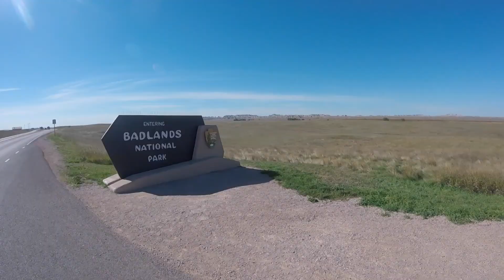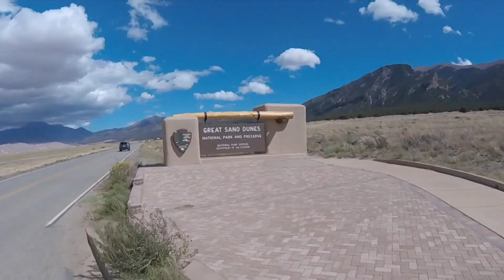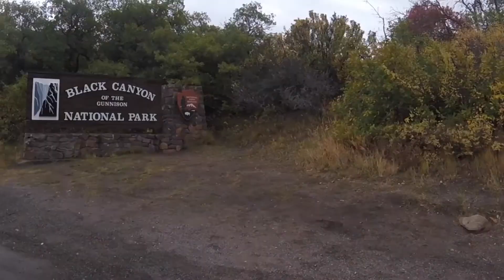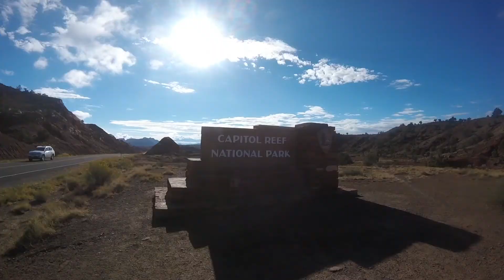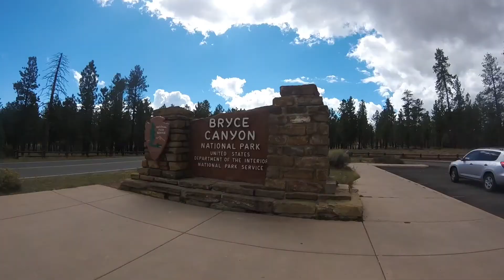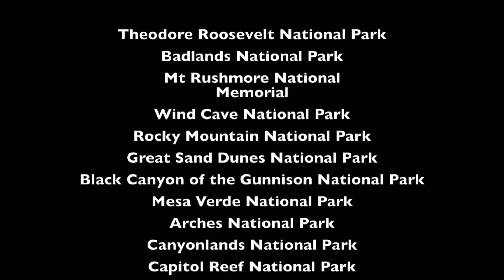National Parks Road Trip Part 2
Part 2 of our 2 month long, 10,000+ mile road trip touring our countries beautiful national parks. Simply mind blowing!

Theodore Roosevelt National Park
Badlands National Park
Mt Rushmore National Memorial
Wind Cave National Park
Black Canyon of the Gunnison National Park

Chas Houle and Aerianna Ford